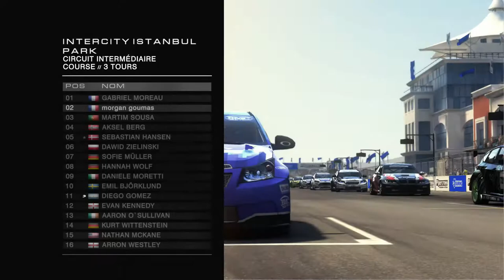GRID AUTOSPORT LET'S PLAY #1 (SWITCH) FR